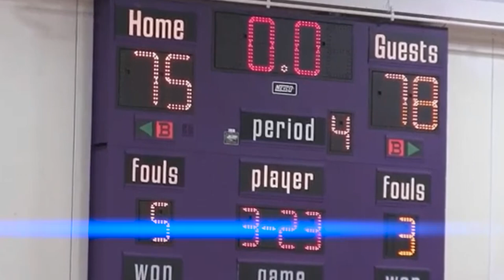Women's Basketball VS McHenry County College: Game Highlights (12/15/22)